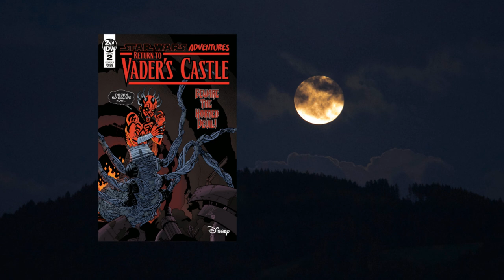Star Wars Tales From The Darkside - Cavan Scott Vader's Castle, High Republic, and More!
Just in time for Halloween The Tales From the Darkside Star Wars crew discuss Cavan Scott's work on Vader's Castle and his up coming projects including High Republic.

Lobricks newest build check it out below

Darth Maul what we could see on Disney + vid

Tell me you all saw this video about the Sith Lords hopefully you collected them all...